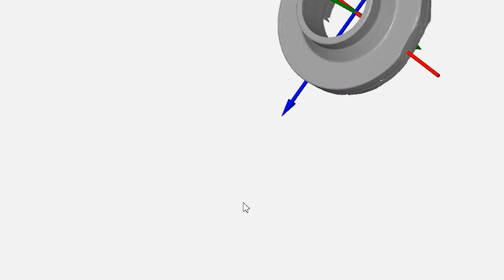PROCODA. Torneaketa moldakorra.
Torneaketa moldakorreko estrategiak piezen mekanizazioan.